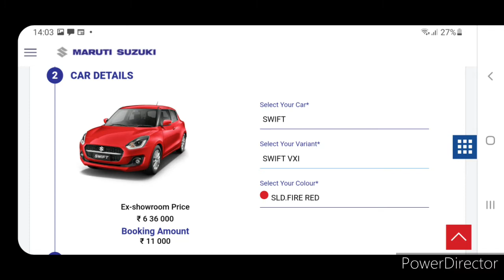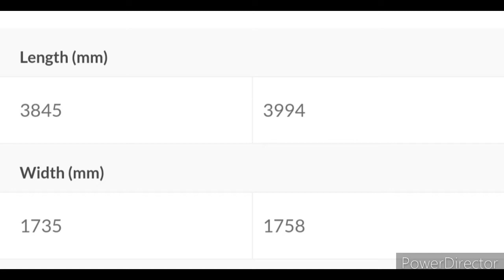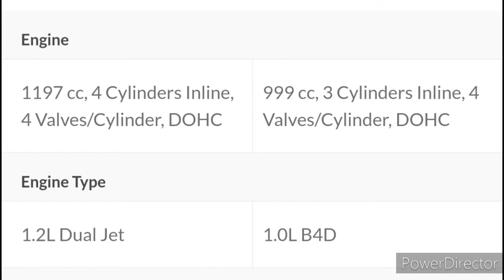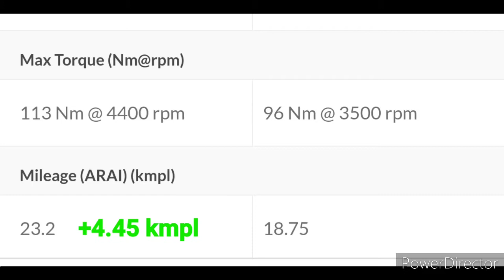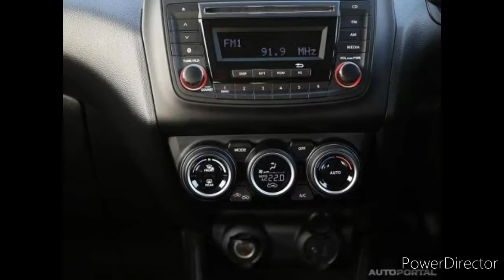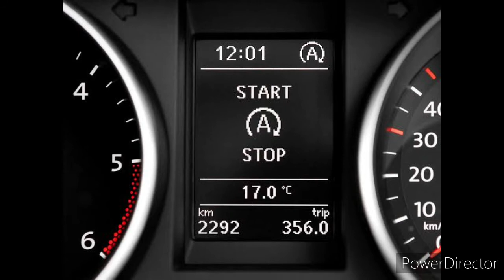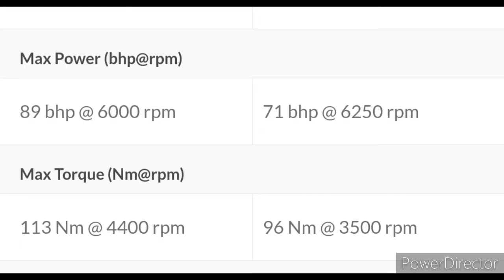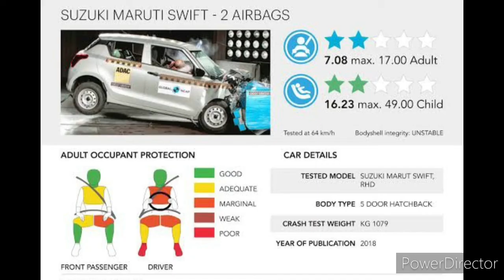MARUTI SWIFT (Facelift 2021) Vs NISSAN MAGNITE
Car Decor IRJ

Hi Carlovers,

In this video we are comparing 2 different segment Cars.

Swfit Vs Magnite

Thanks all for your precious time.

Note: This Video was made on the basis of information gather from the data available on various website on internet and It might be false or not fully correct. We tried be very careful while making this video but we are not responsible or liable for any inadvertent Error, Omission, Commission and Mistake, We do not take any guarantee to any accuracy or validity and viewer are requested to have verification at their end.

Video Editor : Power Director App